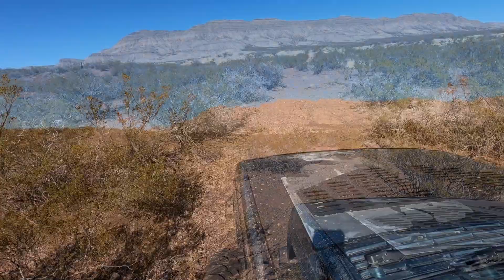Jack and Willey Trail Pre-Run and Maintenance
This trip was a pre-run for an upcoming event.  Since we hadn't run it in a year we figured we better go check it out.  Turns out things change when the summer rains come rushing down the arroyo.  We got it all fixed up and it's ready to run.